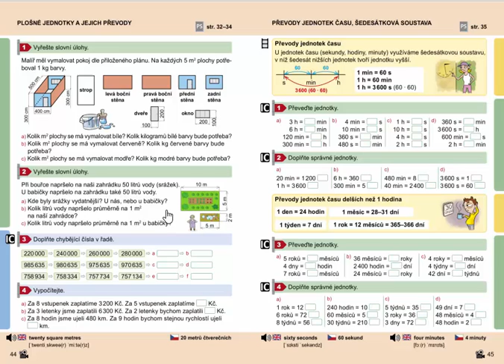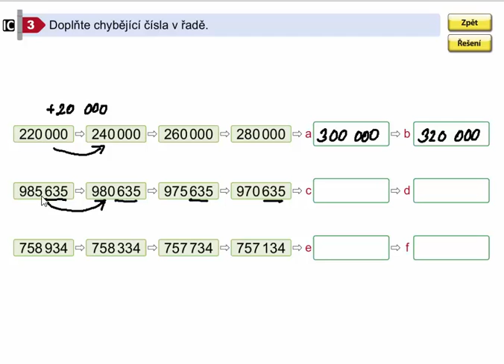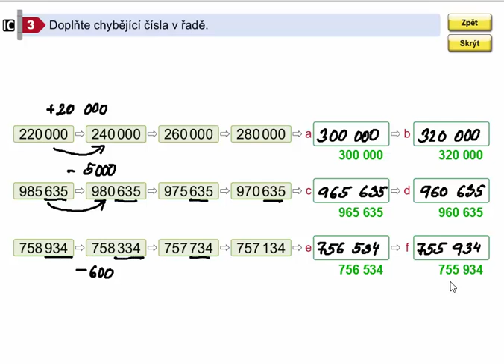Logické úlohy (číselné řady), Mat. mat. pro 4.roč., 2. díl, str. 44, cv. 3